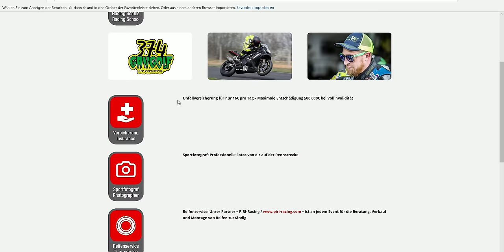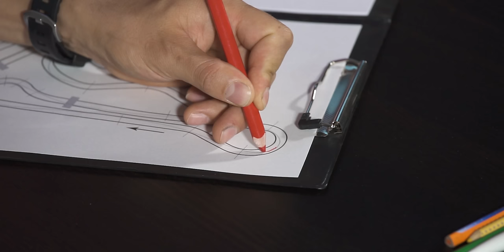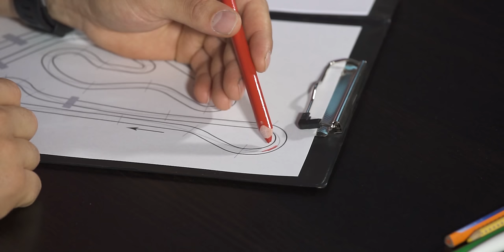6. Fehler den die meisten Hobbyfahrer machen | Nutze 90% des Reifens | Motorrad Rennstrecke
6. Fehler den die meisten Hobbyfahrer machen | Nutze 90% des Reifens | Motorrad Rennstrecke

Ein weiteres Video meiner Reihe bei der es um die typischen Fehler der Hobbyfahrer geht. "Schräg darfst ned fahren, das ist gefährlich" Hörte ich mal von einem Profifahrer. Wie kann es sein, dass ein Hobbyfahrer 20-40 Sekunden langsamer ist als ein Profi und dabei noch ein höheres Sturzrisiko hat? Das ist nicht nur Talent und Übung, sondern auch eine gewisse Portion an Hintergrundwissen. Erfahre es im Video!

Zu den Rennstrecken Events:
Für Einsteiger:

Die Blickführung!